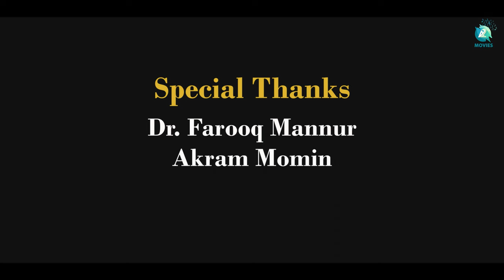Honnegara Kannada Short Movie Trailer | Yuvraj S Guttedar | Shree Vastha | Mohd. Quram | A2 Movies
Get ready for a beautiful cinematic experience with the 'Honnegara' Trailer, featuring a stellar cast including Yuvraj S Guttedar, Ranoji, Sidhu Gouda, Suraj Puranik, and Bheemayya Guttedar. With music by the talented Shree Vastha, and directed by Yuvraj S Guttedar, and produced by Mohd. Quram.

Movie Name : Honnegara
Banner : 4K Film Studio Production
Staring : Yuvraj S Guttedar, Ranoji, Sidhu Gouda, Suraj Puranik, Bheemayya Guttedar
Producer : Mohd. Quram
Director : Yuvraj S Guttedar
DOP : Sharnu (X Factor) Ranoji
Editor : Yuvraj S Guttedar